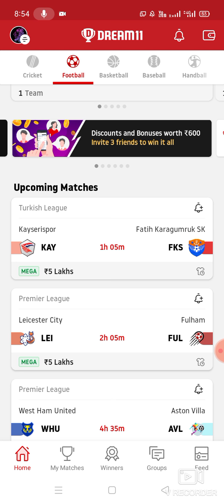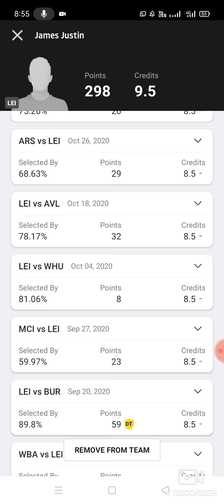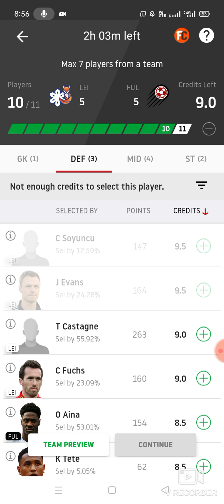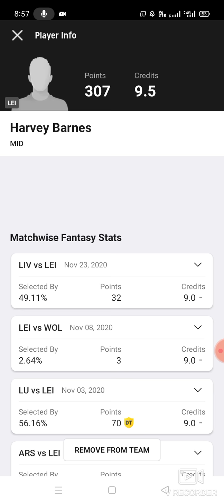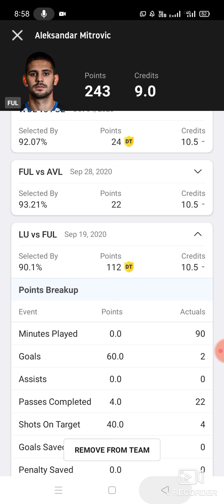LEI vs FUL Football team prediction Dream11 win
1. This analysis  is based on my

2.Dream11 takes great care to comply with all central and state legislation in India to ensure that  users are fully protected. Every contest on  platform is carefully designed to comply with applicable statutes and regulations in India.

Thanks lei vs ful
lei vs ful Dream11
lei vs ful Dream11 prediction
lei vs ful prediction

latest football match prediction latest cricket match prediction how to win the grand league small league in Dream11 win win win published by ABROCKZZ ABROCKZZ Team Does Not Promote any Gambling App
own risk"